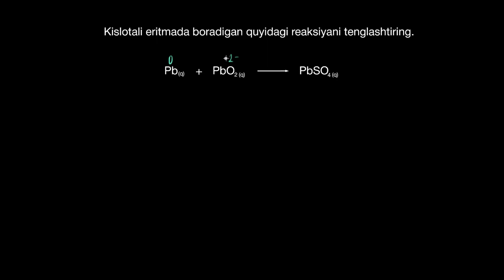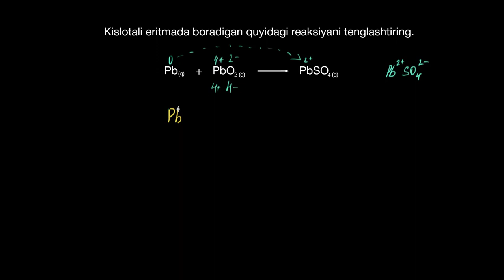Qoʻrgʻoshin akkumulyator batareyasi | Oksidlanish-qaytarilish reaksiyalari va elektrokimyo | Kimyo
Bu darsimizda biz qoʻrgʻoshin akkumulyator batareyasini oʻrganamiz.

Xuddi shu darsni ingliz tilida tomosha qiling: youtu.be/PQ48N5jaG2w